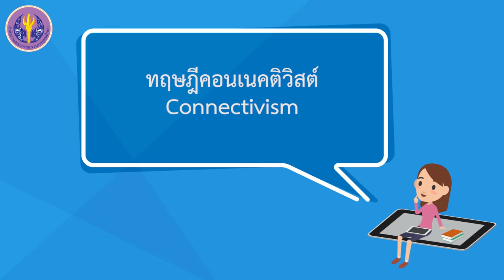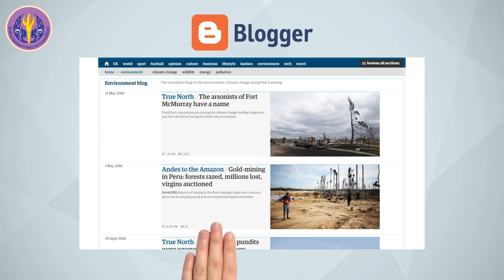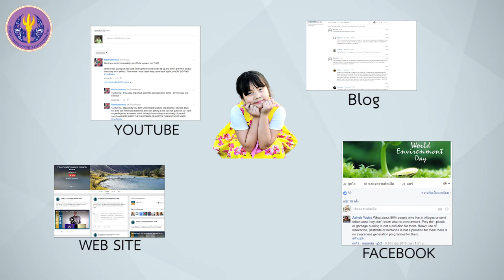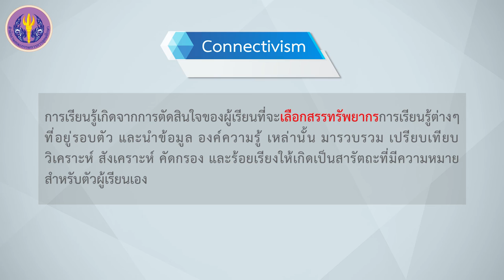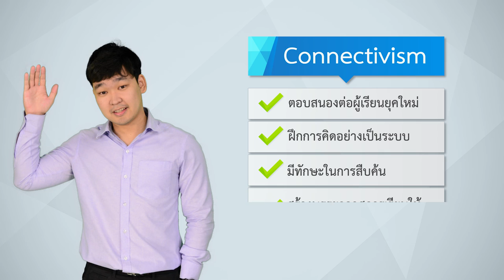5/5 ความหมาย แนวคิด ทฤษฎีการเรียนรู้ทางเทคโนโลยีสารสนเทศเพื่อการศึกษาที่สำคัญ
ความหมาย แนวคิด ทฤษฎีการเรียนรู้ทางเทคโนโลยีสารสนเทศเพื่อการศึกษาที่สำคัญ : ทฤษฎีคอนเนคติวิสต์